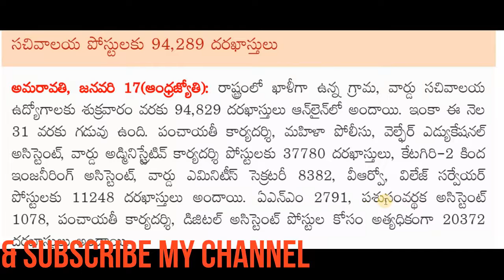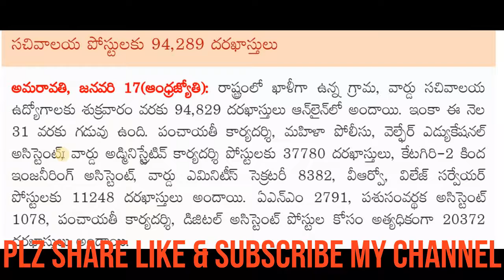సచివాలయ పోస్టులకు 94,289 దరఖాస్తుల వెల్లువ